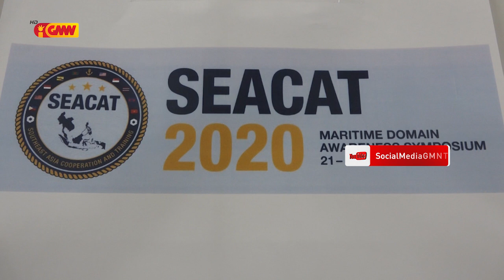Forsa Estadus Unidus Amerika fó treinamentu SEACAT ba forsa komponente Naval nain 10